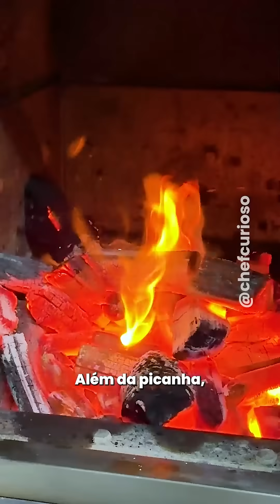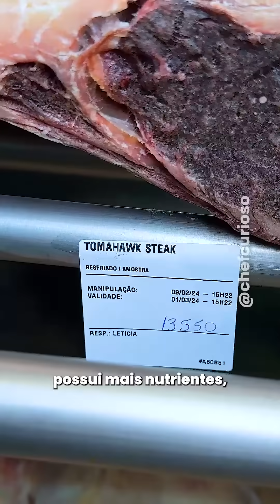Picanha de 6 kilos?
Será que isso é verdade? 😱

✅️ Sim e não é só a picanha não, tem outros cortes que são maiores que o tradicionais e eu tenho uma ótima explicação para isso.

O @urus.restaurante tem carnes que são de gados mais velhos, que são maiores e que tiveram mais contato com uma alimentação saudável de apenas pasto! 🐂✨️

Isso faz com que a carne tenha mais nutrientes, tenha tooodo esse tamanho e fique extremamente saboroso 🥩

Conheça você também o Urus Restaurante, tenha essa experiência exclusiva no Brasil e depois me conte aqui o que achou 👇